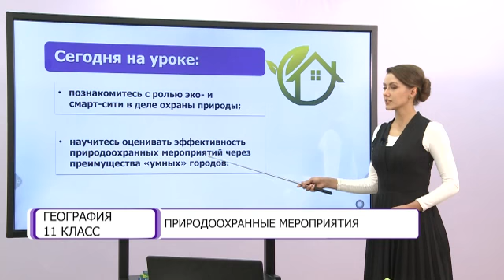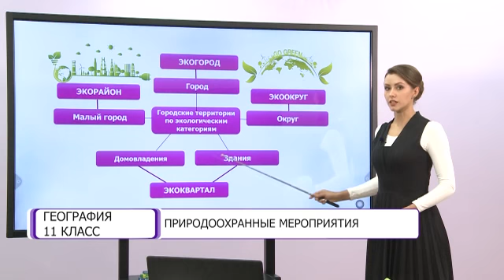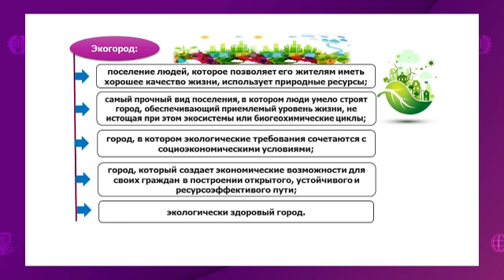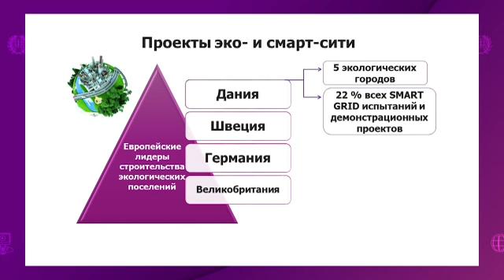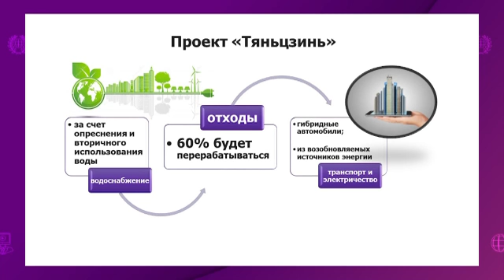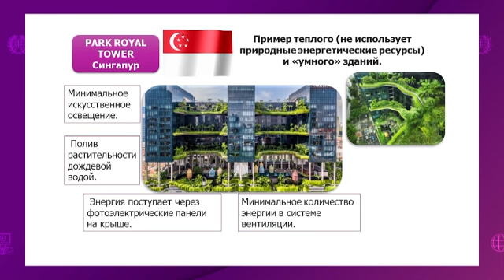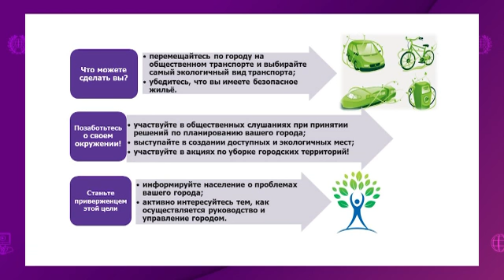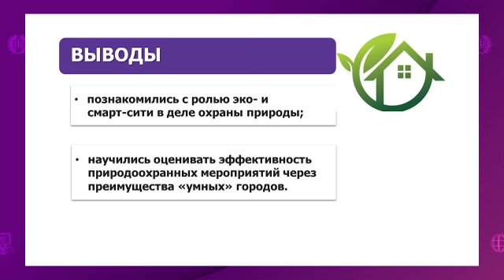География. 11 класс. Природоохранные мероприятия /30.10.2020/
Тема урока: Природоохранные мероприятия